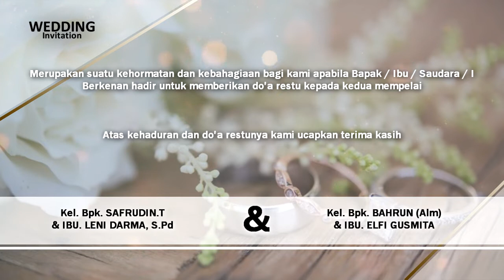📹 Undangan Pernikahan Digital LESA & OKI | Design by Chindy Studio | 2020